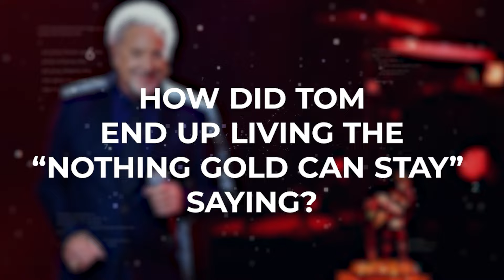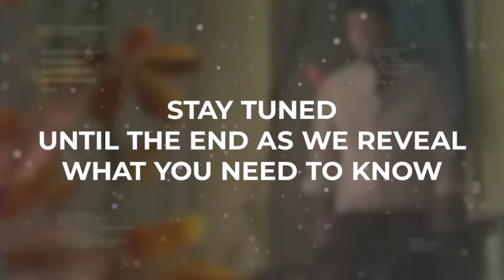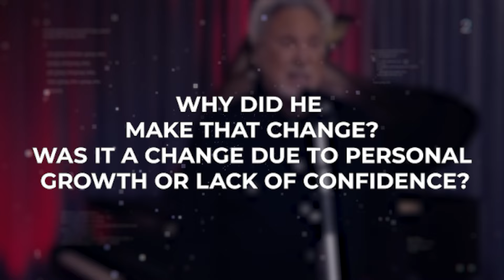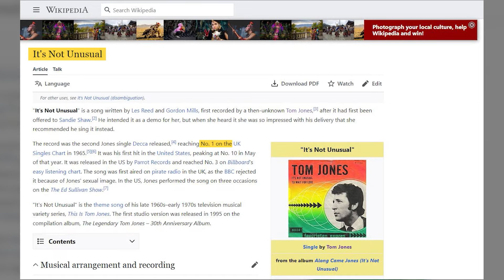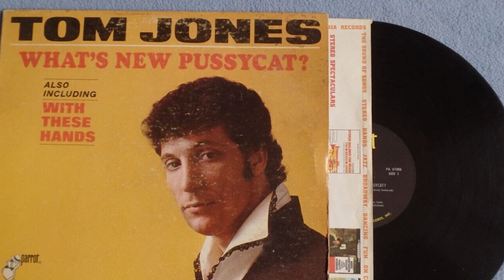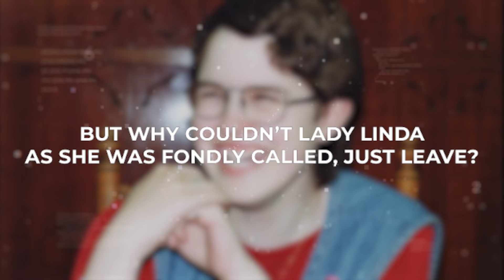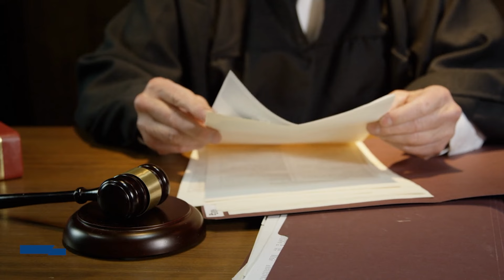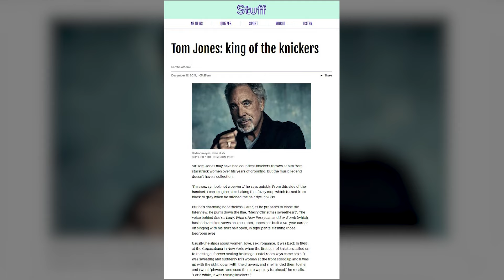At 83, Tom Jones Finally Admits What We Thought All Along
Who hasn't heard of the 1960’s musical legend, Tom Jones? With his Deep voice, sexy swagger, and a heartthrob to many, he captivated hearts worldwide. Yet, it’s surprising how this stage-commanding hit maker went from sensational to a man struggling neck-deep in a roller coaster of hardships and struggles in his later years. How did Tom end up living the “nothing gold can stay” saying? In this video, prepare to uncover the untold story of the challenging and reclusive life that the once popular iconic Tom Jones lives, who is now over 80 years old. Let’s get started!